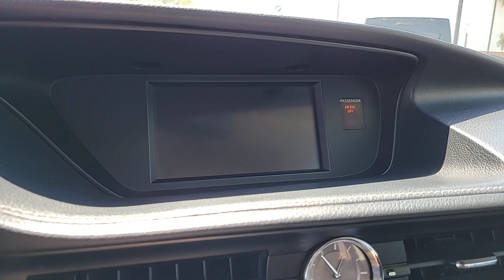2013 LEXUS ES350 Henderson, Las Vegas, Bullhead City, Lake Havasu, Laughlin, NV TSP18585A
Starfire Pearl Used 2013 LEXUS ES350 4DR SDN available in Henderson, Nevada at Towbin Dodge. Servicing the Las Vegas, Bullhead City, Lake Havasu, Laughlin, NV area.

Towbin Dodge
275 Auto Mall Dr

Towbin Dodge, located in the Valley Auto Mall in Henderson, is pleased to offer this Starfire Pearl 2013 Lexus ES 350 for purchase, this vehicle is well equipped with many features including. Certified By Carfax - No Accidents, Black w/NuLuxe Interior or Leather Interior or Semi-Aniline Leather Seat Trim, 10-Way Power Adjustable Front Seats, Auto-dimming door mirrors, Automatic temperature control, Genuine Wood Trim, Power driver seat, Power moonroof, Power windows, Premium Package, Radio: AM/FM w/6-CD Changer w/MP3/WMA Capability, Remote keyless entry, Security system, Tachometer, Telescoping steering wheel. FWD 6-Speed Automatic with Sequential Shift ECT-i 3.5L V6 DOHC Dual VVT-i 24V Clean CARFAX.brbrOdometer is 8224 miles below market average! 21/31 City/Highway MPGbrbrbrThanks for checking out this great vehicle. When looking to buy pre-owned, why not buy from the #1 Dodge dealer in Nevada? Give us a call or come by today to see our huge inventory selection and let our great team assist you in locating your next vehicle!brbrAwards:br  * JD Power Dependability Study   * 2013 IIHS Top Safety Pick   * 2013 KBB.com Brand Image Awards   * 2013 KBB.com Best Resale Value Awards   * 2013 KBB.com 5-Year Cost to Own Awards
4-wheel anti-lock brake system (ABS),Electronic brake force distribution (EBD) w/brake assist,Front/rear side-impact door beams,Front/rear crumple zones,LED daytime running lamps,Dual front dual-stage airbags -inc: passenger occupant classification,Dual front seat-mounted side-impact airbags,Rear seat side airbags,Front/rear side curtain airbags,Dual front knee airbags,3-point seat belts for all seating positions -inc: pretensioners & force limiters for outboard seating positions,Height-adjustable front shoulder belt anchors,All-position emergency locking retractor,Front/rear passenger automatic locking retractor,Rear child safety locks,Child restraint seat -inc: tether anchor brackets for rear outboard seats, safety locks,Glows-in-the-dark emergency interior trunk release,Direct tire pressure monitor system,Energy absorbing door & body construction,Collapsible steering column,Impact-dissipating soft upper headliner & pillars,First aid kit,Rear pass-through bench seat,Storage bin center console w/accessory pwr outlet (2012),Carpeted floor mats (2012),Optitron gauges -inc: ECO driving indicator, speedometer, tachometer, fuel, coolant temp, odometer w/digital twin trip odometers,Multi-info display & trip computer -inc: 3.5 color screen, driving range, average fuel consumption, average speed, current fuel consumption, vehicle diagnosis info, outside temp gauge,Analog clock,Warning lights -inc: battery, oil level, seat belt, brake, airbags, engine oil, low fuel, tire slippage (with TRAC), door open, TRAC off, high beam, headlight on, scheduled maintenance,Pwr windows w/1-touch up/down feature,Lexus personalized settings,HomeLink universal transceiver,Retained accessory pwr for windows & moonroof,Automatic climate control -inc: speed & air flow indicators,Rear window defogger w/auto-off timer,Dual front/rear cup holders,Piano black trim on instrument panel, doors & upper console,Electrochromic rearview mirror w/compass,Interior lighting -inc: (2) personal lamps, illumin